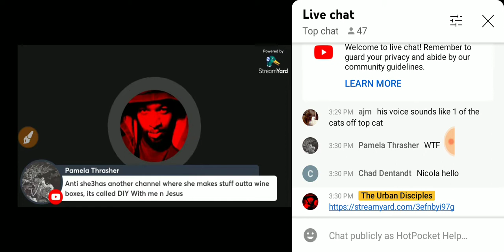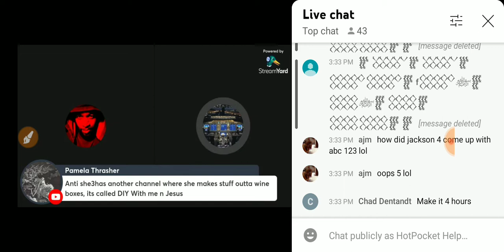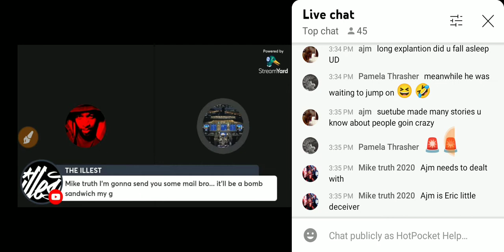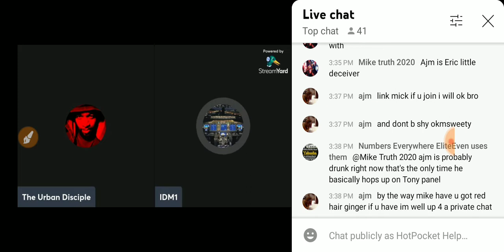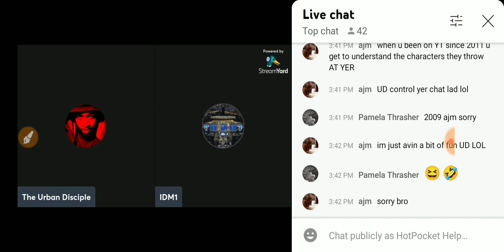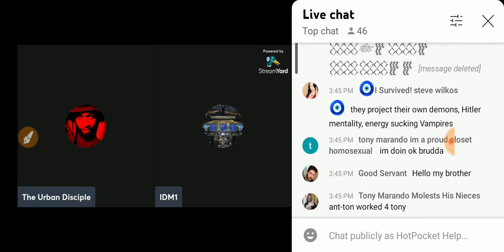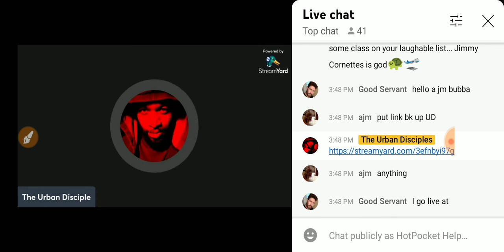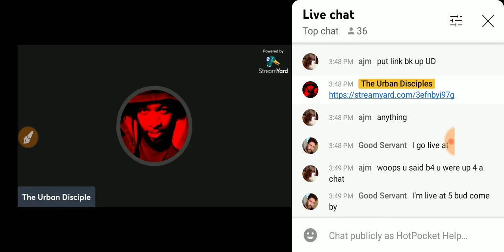UNEDITED - StateActor Ryan DirtyBum Of The Urban DeSIMPles - Caught Running Denise M's Playbook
just another thug n bum pan handling on the yt streets for someone to buy his talent of being able to get people upset and put targeted people on blast to further the targeting and perpetuate the labeling of certain people as being racist and pedophiles to fit a government agenda - possibly linked To Operation Vigilant Eagle  - RYANS OMISSION OF FACTS AND INTENT are compared In this video versus the link below, you will see the ommisions and get a feel for what he does and how he presents things with an already preconceived notion - editing down what some one says to present it in a distorted view - to further and perpetuate gangstalking and targeting - all the while trying to portray He and His Thug raw beef eating scam artist of a friend APM PLAY THE VICTIM..  My advice, dont mess with amateurs these days, not worth the trouble. I called it, RyRy already had a video lined up ready to go, he just needed the last few puzzle pieces to complete a vid really quick - to make his 100bux to blast a veteran (instead of denise mattau being able to do it today) - as a possible trrrorist and a sicko (Cause denise Lost her channel today). Compare this 20 min clip to what UD soon there after had published from his panel today. 17Dec2021
If The Urban Disciples says your name and really wants you on his panel, its cause he already has a video he is making on you, and he needs you to repeat something - just dont even play along with that crap.

Oh yeah, what kind of amateur gotta put me in a video with that phaggetyAzz Eminem. That Would Be "Mr. EBONICS At Recess"